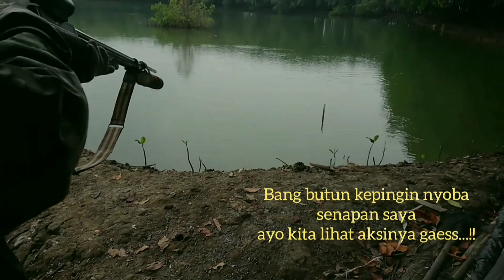gegara ada uklik jurig mujair gak berani muncul ke permukaan, terpaksa shot di kedalaman